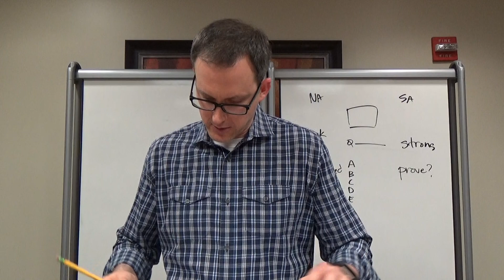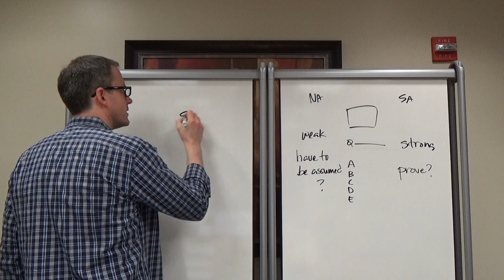Test 74, Section 1, Q12 - Smelting furnaces [#189] (May 2, 2017)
Preptest 74 - LSAT explanations for
Logical reasoning
Reading comprehension
Logic games